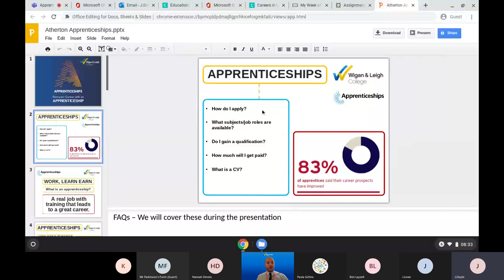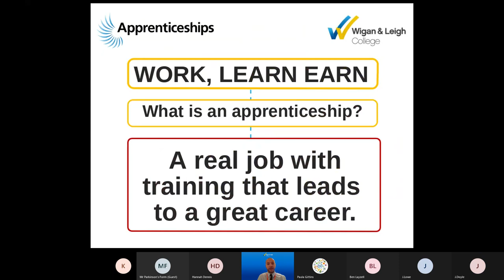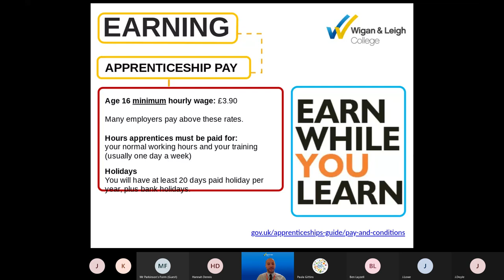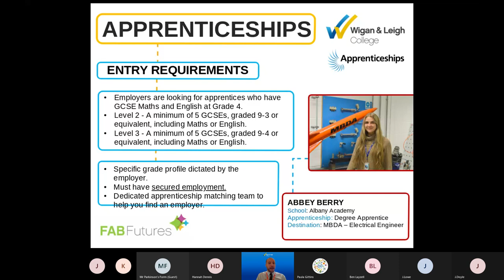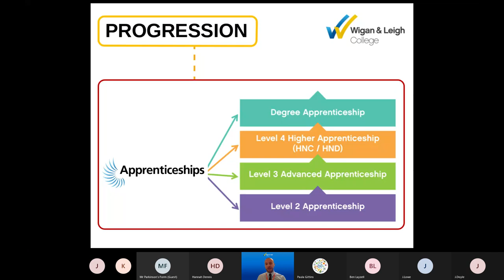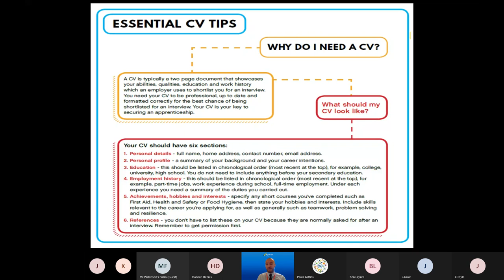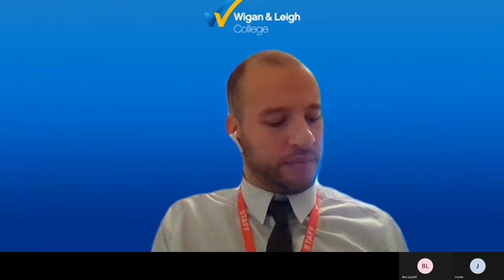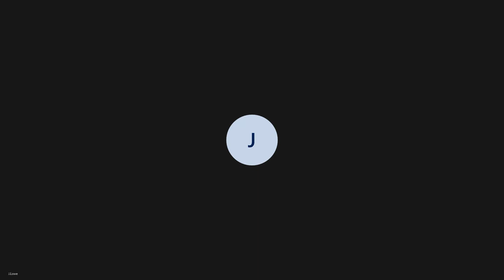Wigan and Leigh College Apprenticeship Talk